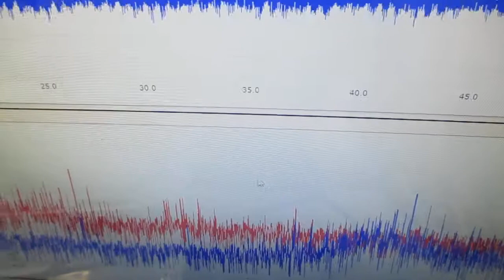超音波伝搬制御実験（スイープ発振とパルス発振の組み合わせ） ultrasonic-labo